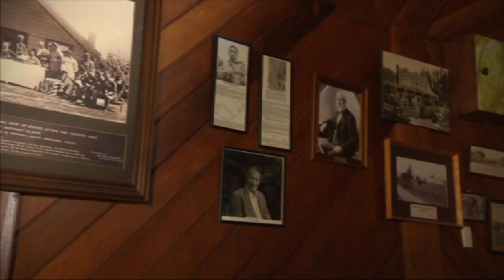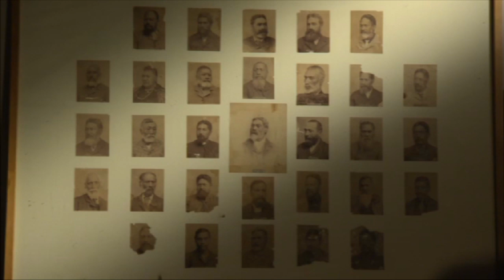Calls to revive the Kotahitanga Movement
We talk to Malcolm Mulholland from Papawai Marae as they host a weekend of celebrating the Kotahitanga Movement marking 115 years since the first Māori Parliament sat at the Wairarapa Marae.  Could ghosts of the past point a way to the future of Māori unity?